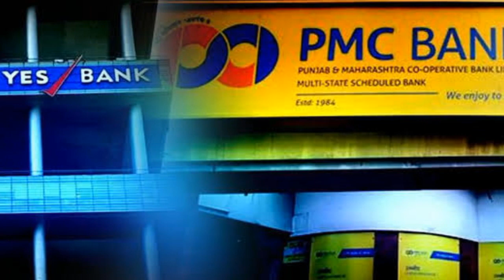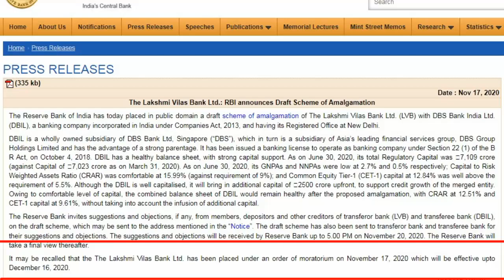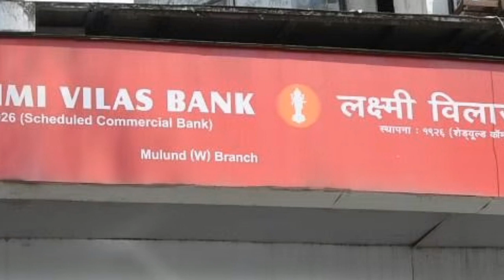Lakshmi Vilas Bank Under RBI Moratorium, withdrawals limit fixes 25 thousand, संकट में बैंक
प्राइवेट सेक्टर के एक और संकटग्रस्त बैंक को सरकार ने मोराटोरियम में डाल दिया है। लक्ष्मी विलास बैंक पर 16 दिसंबर तक कई पाबंदियां लगा दी गई हैं। इसके तहत खाताधारक 25 हजार रुपए से अधिक की निकासी नहीं कर सकते हैं। वित्त मंत्रालय की ओर से यही जानकारी दी गई है। इससे पहले यस बैंक और पीएमसी बैंक के मामले में भी इसी तरह का कदम उठाया गया था।